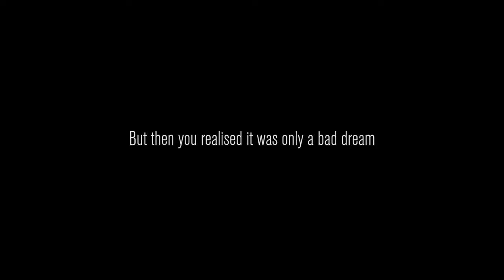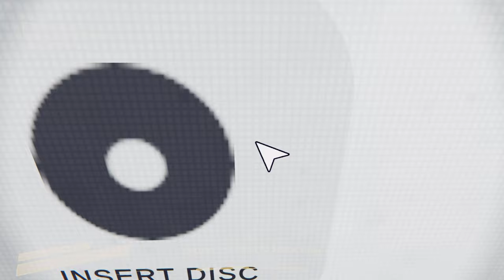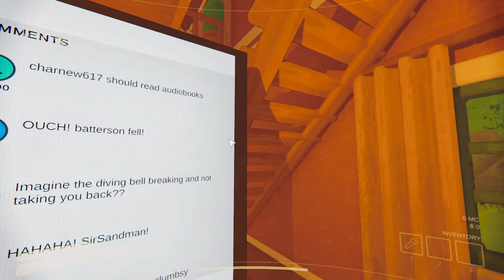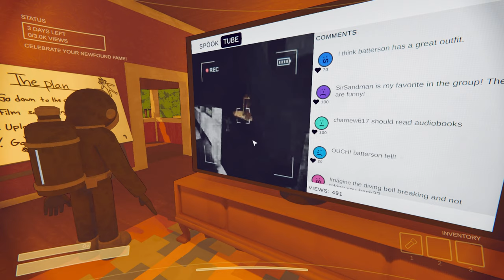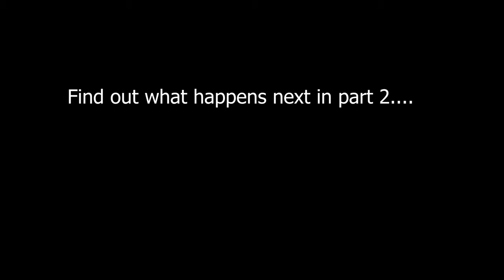CONTENT WARNING Funny Moments! Part 1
erm, what the bruh.

Why are you scrolling this far?

Stop scrolling

ANYTHING FOR VIEWS!! | Content Warning - Part 1

Brothers? | Content Warning